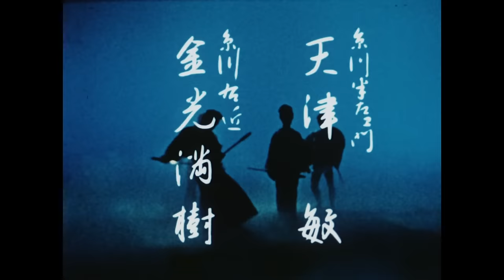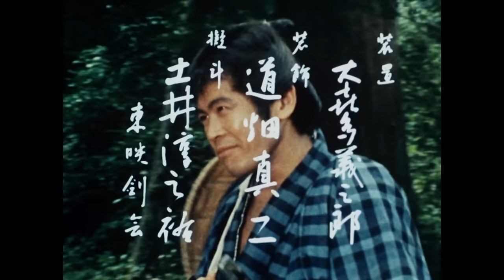紅つばめお雪 第02話[公式]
＼東映オンデマンド（ ）では名作映画とドラマを見放題配信中／
※ご視聴にはプライム会費のほか、1ヵ月499円（税込）の会員登録が必要です。詳しくは上記URLをご覧ください。
※本作は東映オンデマンドで配信しておりません。

紅つばめお雪　第2話　「おっ父は田吾作流」

八重垣流小太刀の達人の娘で、秘伝「飛燕斬り」の使い手・お雪は、農民出身のニワカ武士・石和の藤吉、漁師出身の侠客志願・銚子の与三郎と共に旅をし、悪を懲らしめていく……。

東映が運営する公式YouTubeチャンネル【東映時代劇YouTube】
大人からお子様までどなたでも楽しめる時代劇の名作を無料配信中♪

日曜更新【傑作時代劇DAY 】：映画をはじめとしたプレミアコンテンツを配信♪